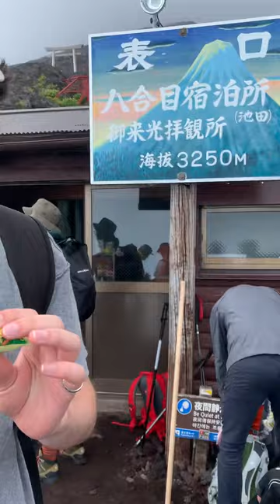Depressurized corn puff (Mt. Fuji vlog pt. 4)